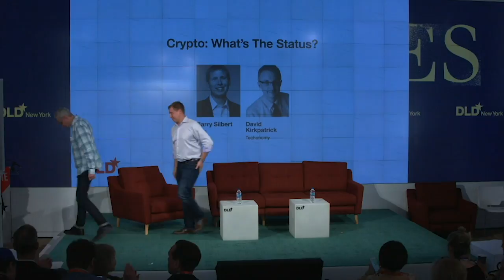Crypto: What’s The Status? (Barry Silbert & David Kirkpatrick) | DLD New York 18